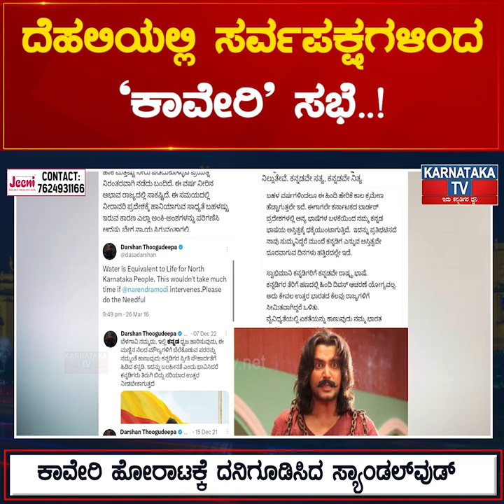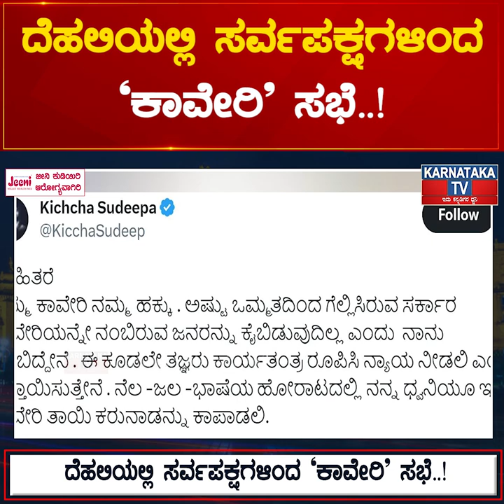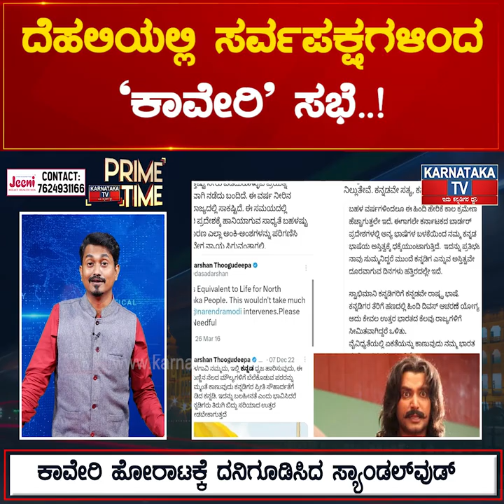Delhi ಯಲ್ಲಿ ಸರ್ವಪಕ್ಷಗಳಿಂದ ‘Cauvery’ ಸಭೆ! Cauvery ಹೋರಾಟಕ್ಕೆ ದನಿಗೂಡಿಸಿದ ಸ್ಯಾಂಡಲ್​ವುಡ್ | Karnataka News